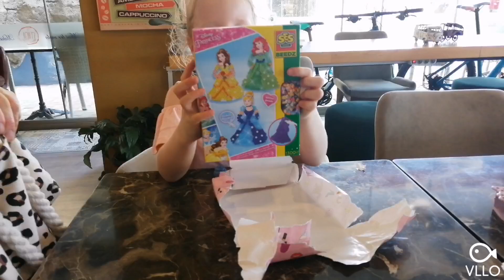EERSTE KEER NAAR HET STRAND MET DE KIDS | MEIVLOGS MELANIE | VLOG #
Hoi allemaal!

Deze hele maand gaan wij elke dag vloggen. Wij hopen jullie een zo goed mogelijk beeld van ons leven en te geven.

Vandaag gaan de kids voor de eerste keer naar het strand.

Veel kijkplezier!